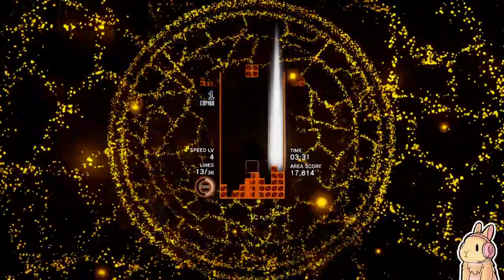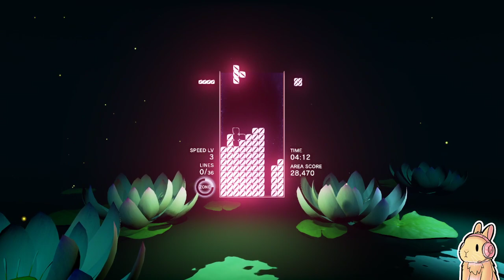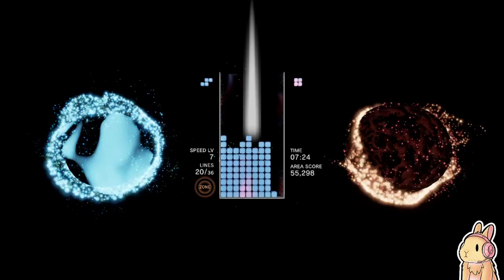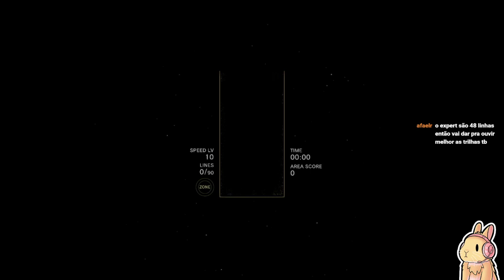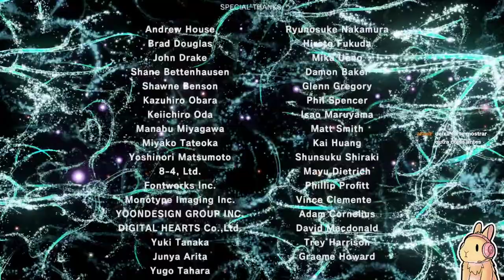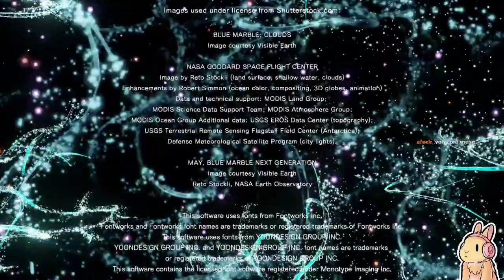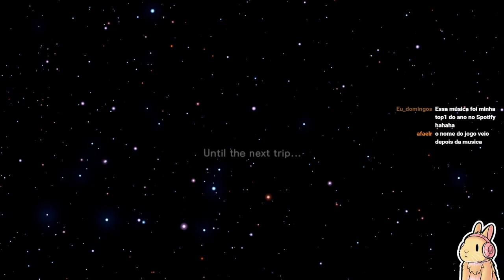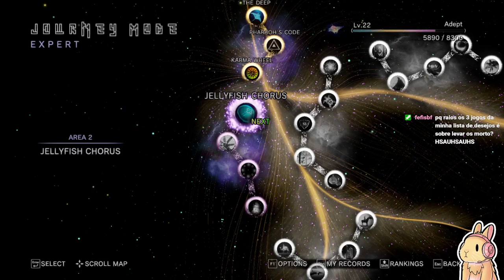Tetris Noturno - Bora numa viagem doida?